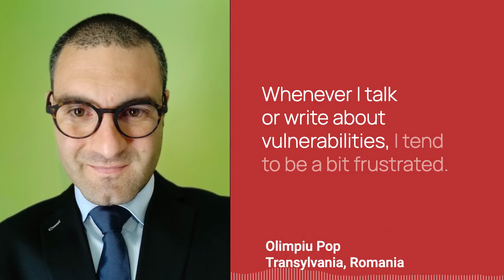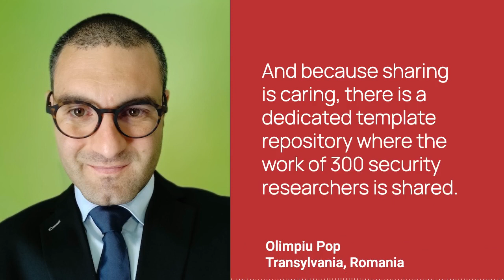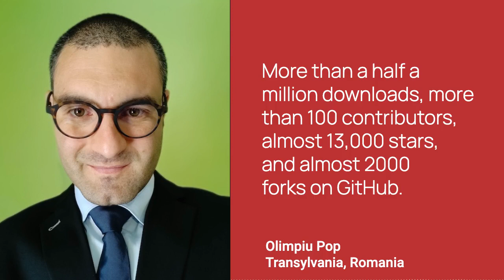Nuclei OSS Tool For Pentesting. May 3, 2023 story by Olimpiu Pop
Whenever I talk or write about vulnerabilities, I tend to be a bit frustrated. The hackers always don’t play by the rules. They can use any means necessary to get their job done. You have to admire their perseverance. The problem is that their success is our failure.

What if there could be a shortcut for the good guys as well?

I bet there are multiple, but Nuclei is the one that I will talk about today. Nuclei is an application that closes the gap between the vulnerabilities catalogs, and actual pen testing. Do you want a more formal description? According to the project’s readme file, it is a tool used to send requests across targets based on a template, promising zero false positives when scanning a large number of hosts.

And because sharing is caring, there is a dedicated template repository where the work of 300 security researchers is shared. Yes, the number is the pure coincidence and it has nothing to do with the 300 Spartans decimated at Thermopylae while fighting the invaders.

Enough with the history back to Nuclei.

Besides the unique identifiers like ID and info tag, a template has a collection of requests to be sent and a bunch of matchers to determine if the responses follow an expected pattern. It supports scanners for a variety of protocols, including TCP, DNS, HTTP, DSL, File, Whois, Websocket, Headless and many more. Yes, I practice this traveling salesman pitch.

As it is a fast CLI tool. It can’t be written in anything else but in go. Obviously! An indication of the success of the tool is the Repository’s popularity. More than a half a million downloads, more than 100 contributors, almost 13,000 stars, and almost 2000 forks on GitHub.

As you might expect, it can be easily integrated with other CLI tools by piping it. For instance, you can use it with:

– Subfinder to target, newly discovered sub-domains

– httpx if you want to filter and process the URLs beforehand.

All in all, a nice tool you should use, whether you use it from the command line or you integrate it in your CI pipeline. For the whole episode, transcripts and resources, visit 505updates.com.

This was Olimpiu Pop reporting from Transylvania, Romania.